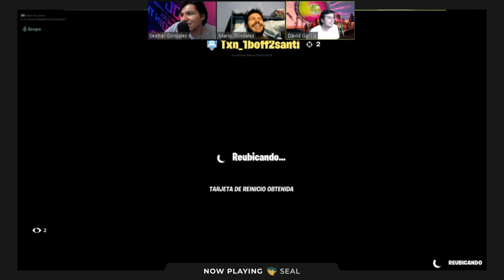Un Día Tranquilo en Villa Xenomenoide | 12 | Fortnite Battle Royale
En este capítulo de Xenomenoide, por primera vez y por fin nos adentramos al mundo de Fortnite Battle Royale, donde los tres aprenderemos junto a un cuarto integrante a superar el límite y vencer a los niños ratas del juego.

Seal: vinsel_castro
David: dc.alley
Mario: mariiokennedy
Javi: javierdernt

Xenomenoide

Xenomenoide